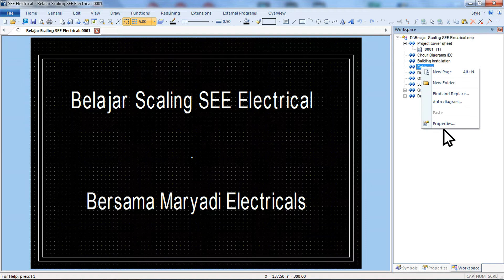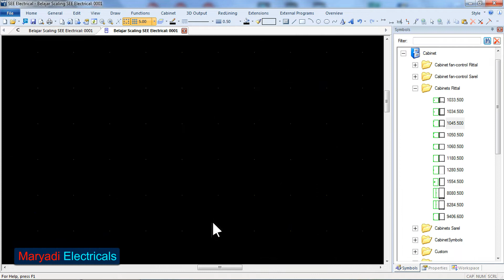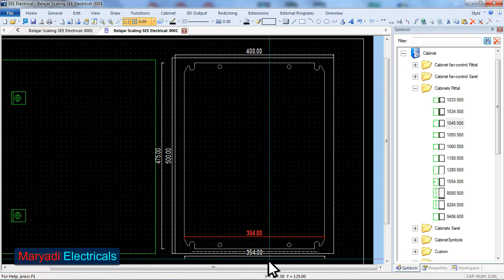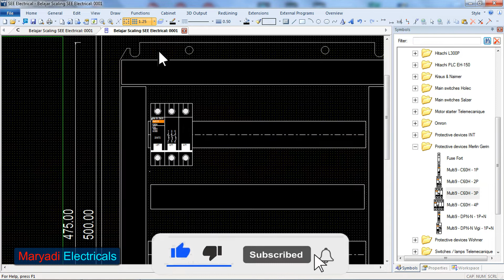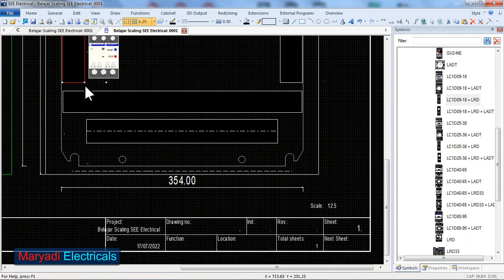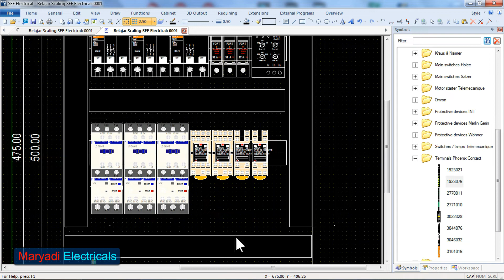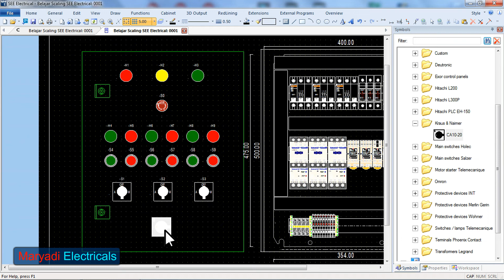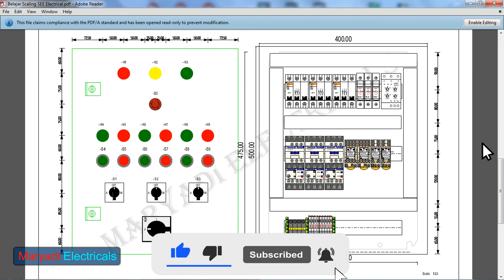Belajar mengatur skala gambar 2D pada SEE Electrical || SEE Electrical Tutorial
Donasi:
Bank Central Asia 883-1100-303 Maryadi
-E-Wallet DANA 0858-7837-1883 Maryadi